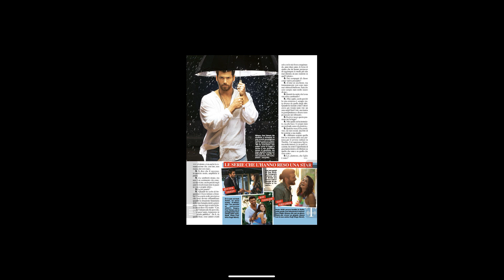Como la serie brasileña Amor Traición Apasionado